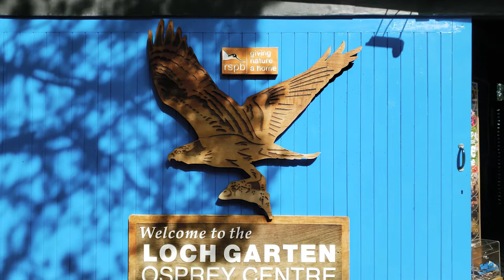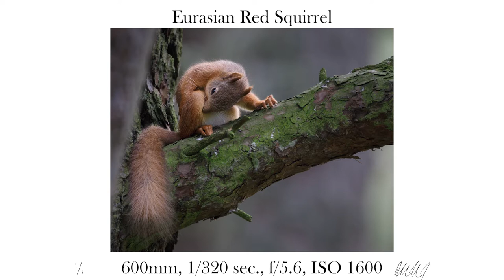Photographing Songbirds at the RSPB Osprey Centre - Cairngorms National Park, Scotland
These are videos and photos of birds I saw from the photography blind at the RSPB Osprey Centre in Cairngorms National Park in Scotland.